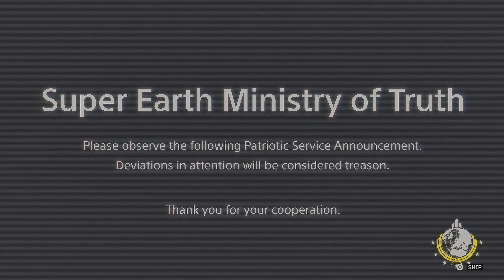I enlisted into the military